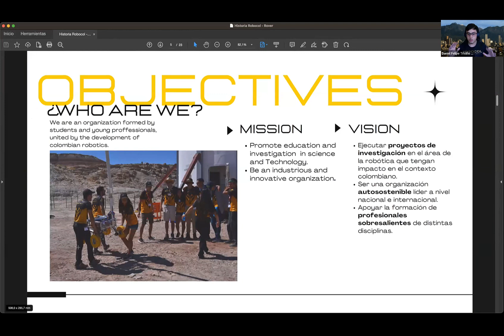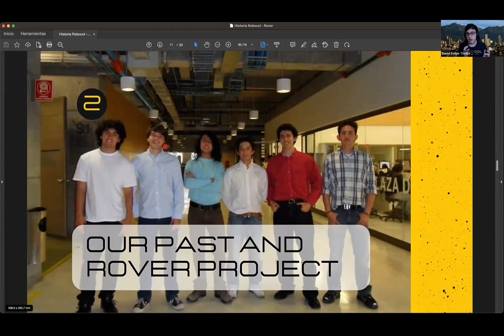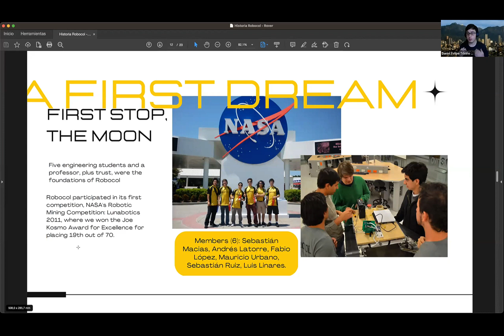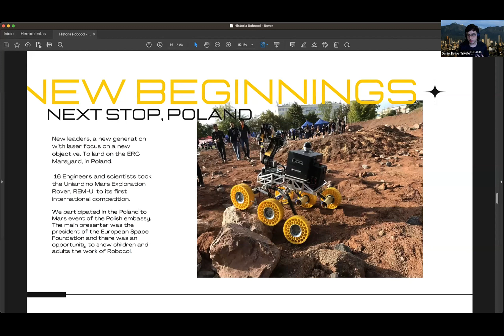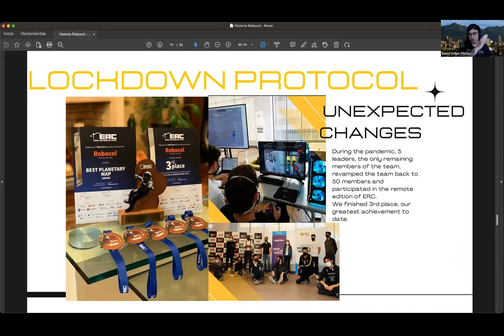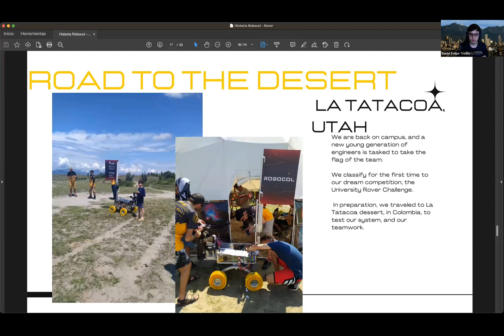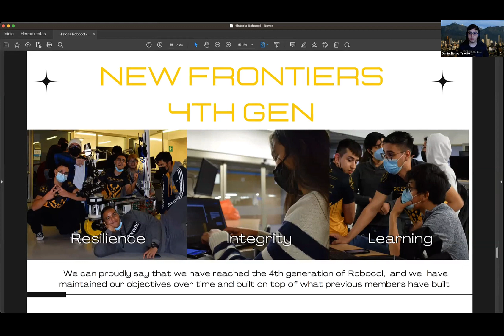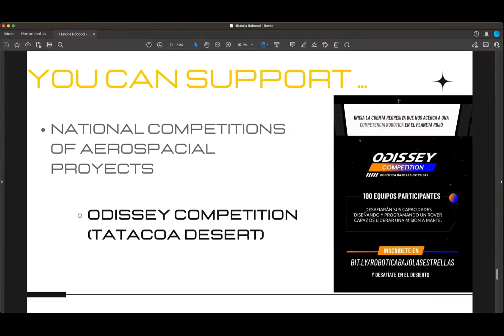30th Virtual UNISEC-Global Meeting - ROBOCOL Program, students initiatives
Presentation Title: ROBOCOL Program, students initiatives
Presenter: Daniel Triviño, Universidad de los Andes, Bogotá

30th Virtual UNISEC-Global Meeting (February 18, 2023)